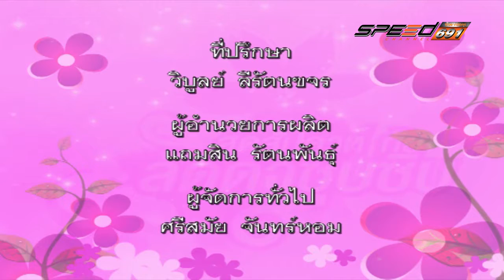สุดสัปดาห์กับลัดดาซุบซิบ Onair 25 12 59 B3